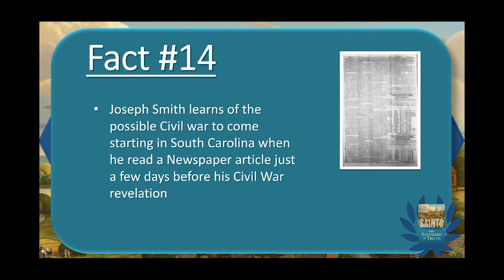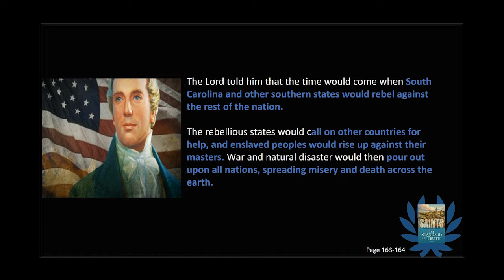Saints - Fact #14 Joseph learns of the Civil war from a Newspaper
The Saints, Standard of Truth, Fact #14 of 31 Joseph Smith learns of the possible Civil war to come starting in South Carolina when he read a Newspaper article just a few days before his Civil War revelation
Brigham left Kirtland a week later as a peaceful winter settled over the small village.

A few days before Christmas, however, a local newspaper published reports that government leaders

in the state of South Carolina were fighting taxes on imported goods and threatening to declare independence from the United States. Some people were calling for war
Saints- 31 New Facts I learned about Church History
This presentation, is making such material available in an effort to advance understanding of religious issues. This video presentation is a Creative Commons work – available for free in the public domain – of criticism, commentary, research and nonprofit education and thus constitutes a ‘Fair Use’ of any such copyrighted material as provided in the United States Copyright Act of 1976, 17 U.S.C. § 107.